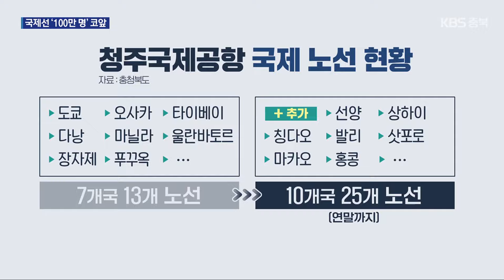성수기 맞은 청주공항…“국제선 100만 명 코앞” / KBS 2024.07.22.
[앵커]

 올 여름 휴가철이 청주국제공항에 가장 큰 호재가 될 전망입니다.

 청주와 제주를 오가는 국내선뿐만 아니라 국제선도 13개 노선까지 늘었는데요.

 올해 국제선 이용객 100만 명 달성을 코앞에 두고 있습니다.

 정진규 기자가 보도합니다.

 [리포트]

 월요일 오전부터  청주국제공항이 여행객들로 북적입니다.

 국내선과 국제선 가릴 것 없이 항공사 발권소마다 긴 행렬이 늘어섰습니다.

 충청권은 물론 수도권, 경상·전라권에서도  청주공항을 찾고 있습니다.

 휴가철을 맞아 제주와 일본, 중국, 대만 등  일부 인기 노선 예매율은  90%를 넘어섰습니다.

 지난달보다 최대 15%P가량 더 늘었습니다.

 [박주호/경북 영천시 : "여기가 노선도 많이 늘어났고, 인천공항이나 김포공항보다는 거리가 우리한테 유리하고 가까워서 이쪽으로 오게 됐습니다."]

 청주공항의 지난 상반기 누적 이용객 수는 모두 231만 명.

 이 가운데 71만 명이  국제선 승객입니다.

 이미, 지난해 전체 국제선 이용객 52만 명을 훌쩍 넘어섰습니다.

 휴가철을 맞아 중국 장자제와 베트남 푸꾸옥 노선이 취항하는 등 청주공항에는 현재 7개국 13개 국제 노선이 운항 중입니다.

 인천·김해·제주공항에 이어 4번째로 많습니다.

 올 연말까지 일본 삿포로와 인도네시아 발리, 중국 상하이, 홍콩 등 최대 10개국 25개 노선까지 늘어날 전망입니다.

 올 여름 성수기가 지나면 청주공항 개항 이후 처음으로 국제선 이용객 100만 명 돌파가 예상됩니다.

 [이영미/충청북도 공항지원팀장 : "여행 선택지가 매우 다양해졌기 때문에 증가했다고 생각합니다. 하반기에 중국 노선이 본격적으로 운항될 계획이기 때문에 앞으로도 이용객은 꾸준히 증가할 것으로 (기대합니다)."]

 청주국제공항이 성장세를 이어가기 위해선 수용 한도를 초과한 여객 터미널과  만성적인 주차난,  출입국사무소 등 공항 인력난 해소가 시급하단 지적도 나옵니다.

 촬영기자:김현기/그래픽:오은지